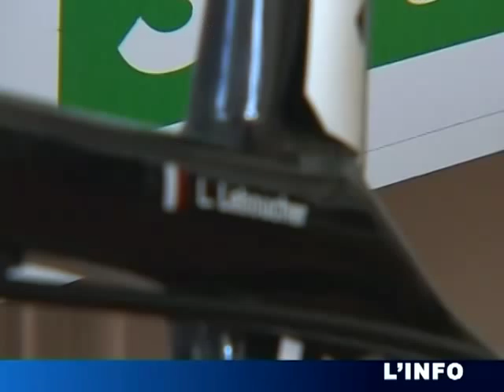JO Pékin: Laurence LEBOUCHER avant la finale de VTT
JO Pékin: Laurence LEBOUCHER avant la finale de VTT - Le Mans - La championne du monde 2008 de VTT par équipe concourt samedi 23 août à Pékin pour les Jeux Olympiques. (Pour obtenir les droits d’exploitation commerciale de cette vidéo, veuillez contacter )